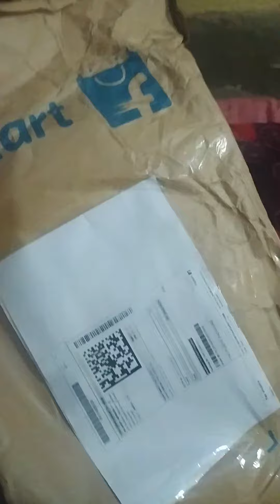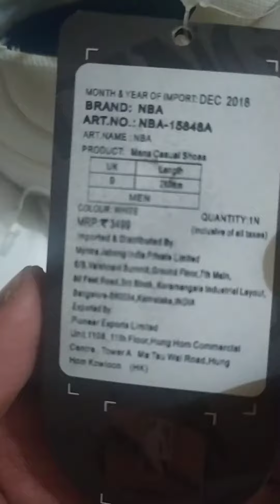Unboxing NBA shose